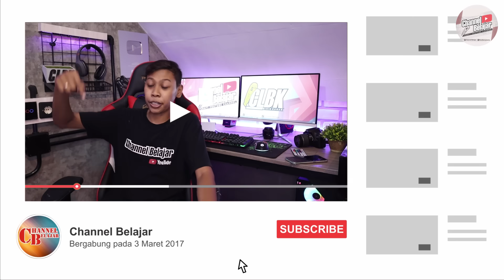Mengatasi Suhu Panas Lantai 2 | UPGRADE KAMAR 1 lantai Menjadi Kamar Tingkat 2 Lantai #12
Selamat Datang Di Video Upgrade Kamar

kemudian untuk ukuran kamar baruku ini
untuk lantai bawah 3 x 2.5 m
sedangkan untuk lantai atas 3 x 4m lebih luas yang atas soal mau tak pake untuk kerja

Untuk Video Upgrade kamar selanjutnya tak UP pelan pelan ya.. soalnya aku juga mencari IDE IDE Inovasi untuk kamar baruku ini